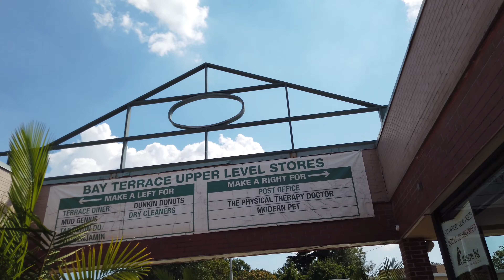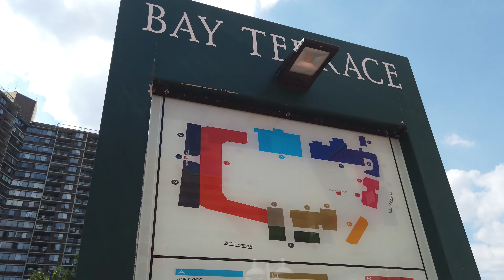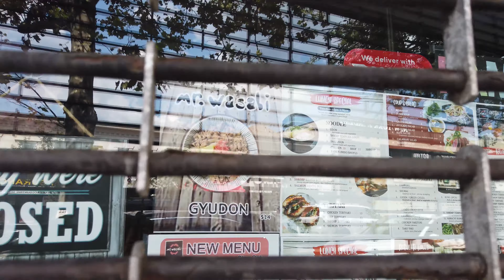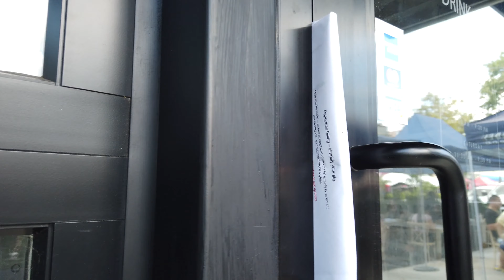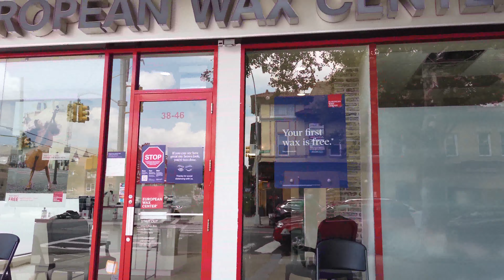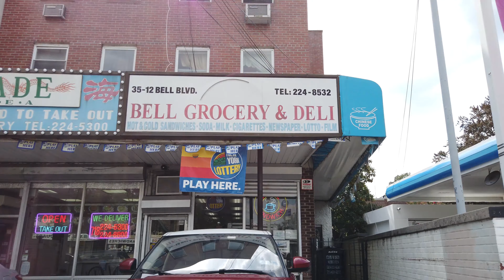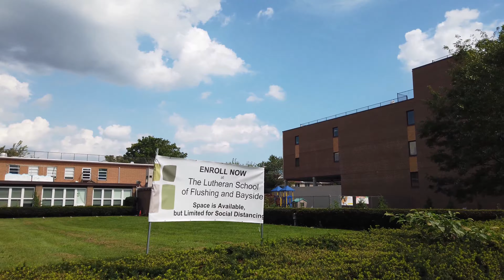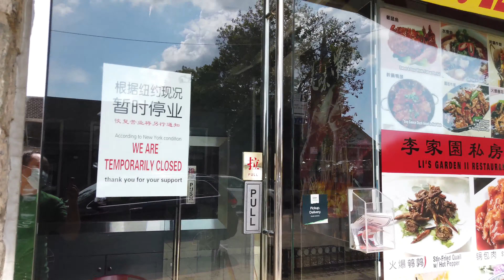Walk NYC: Bayside business districts walk Bay Terrace and Bell Blvd narrated (8/24/2020)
In this video I checked out the two business districts in Bayside, Queens. The Bay Terrace is your suburban shopping center with enclosed parking lot. It is currently anchored by a Stop and Shop supermarket and AMC theater. I then drove to the Bell Blvd Bayside BID and made a 8 block long loop checking out the business district.

"CNN Money ranked Bayside as one of the most expensive housing markets nationally when analyzing comparable detached homes throughout the United States."

0:00 Bay Terrace
4:14 Upper levels
6:08 Beautiful parking spots
6:30 former Tony Romas and AMC theater
8:50 Nice car!!!
11:30 Northern Blvd x Bell Blvd
16:35 Long Island RailRoad Bayside
19:35 "Bei Sai" Dentistry
24:40 One customer at a time??
26:45 Bayside Family Market
27:35 35th Ave
27:46 A train style American Diner closed (very quick pan)
31:16 Pharmacy mural
32:20 Your landlord sells your stuff and pocket the money
34:53 Must be a Subway

Filmed with Osmo Pocket with built in audio